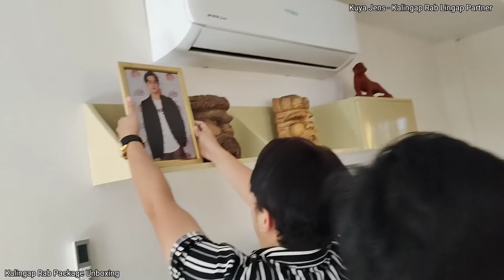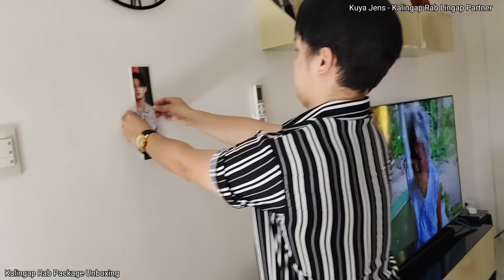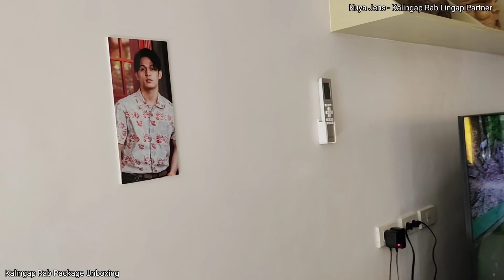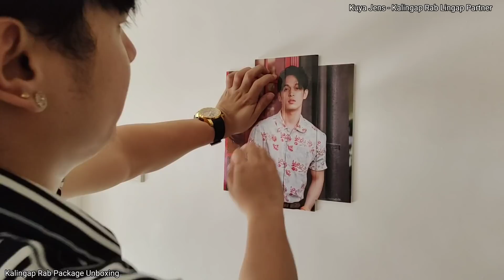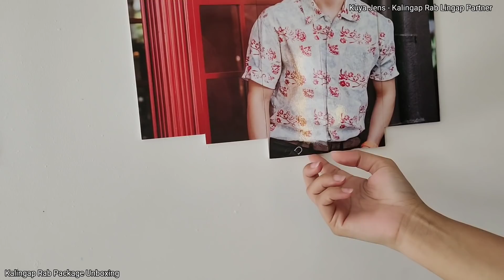Masaya si Kalingap Rab at ang lahat sa mga regalo SALAMAT PO